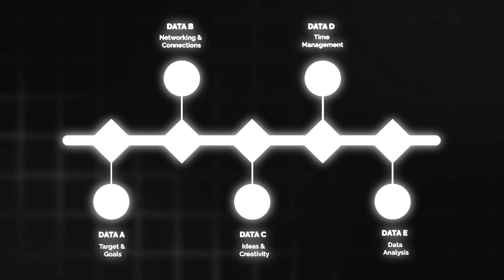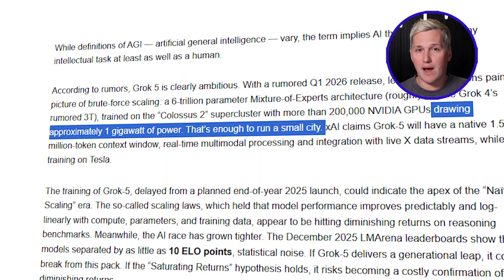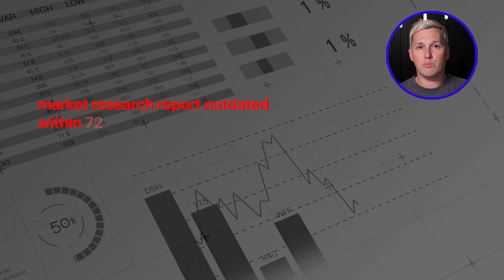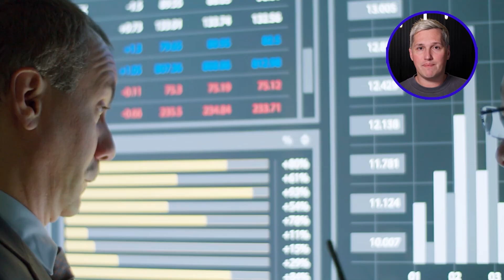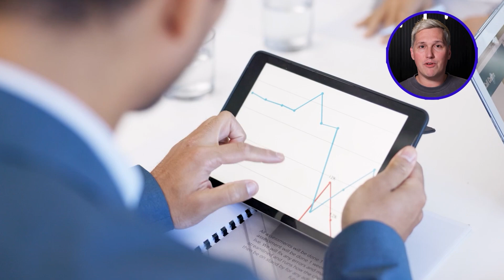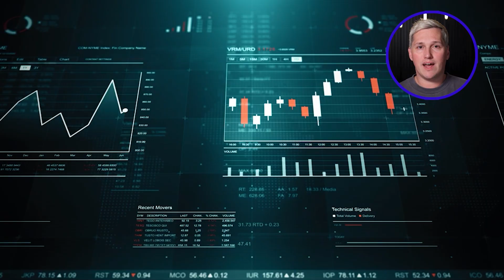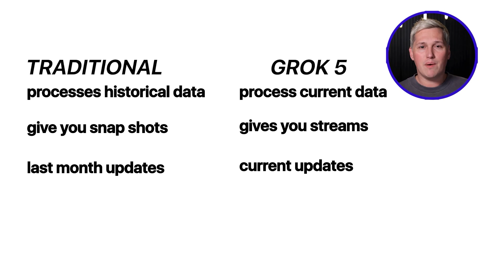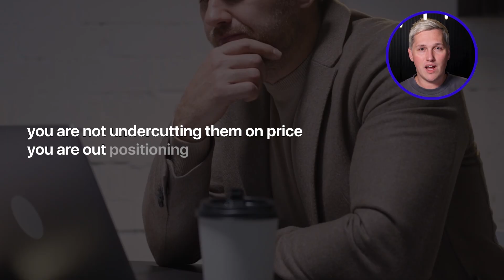Elon’s Grok 5 Just KILLED $500/Hour Research Work 😱 (ChatGPT Can’t Do This)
I put the AI tools I use for helping local businesses in one place

While your competitors deliver research based on 6-month-old data, Grok 5 knows what happened 60 minutes ago. This is the first AI that never stops learning.

Elon Musk's xAI just built Grok 5 with 6 trillion parameters, 200,000 GPUs, and real-time learning from over 100 million posts daily on X. This isn't just another language model getting bigger. This is a fundamental shift in how deliverables work.

In this video, I break down exactly how Grok 5's real-time capabilities let you deliver living intelligence instead of static documents—and why that transforms you from trading time for money to building systems that work while you sleep.

🔥 What You'll Learn:

Why Grok 5's real-time knowledge creates an unfair competitive advantage
The Living Intelligence System that lets you charge subscriptions instead of per-project rates

How to compete with research firms while working as a solo creator
Why dynamic deliverables unlock retention-based pricing
The workflow that separates freelancers who scale from those who stay stuck

📌 TIMESTAMPS:
0:00 - The Real-Time Advantage Nobody's Talking About
0:43 - What Makes Grok 5 Different
1:18 - Inside xAI's Colossus Supercluster
2:35 - Real-Time Learning vs. Static Knowledge
3:47 - Why Traditional Research Dies on Delivery
5:12 - The Living Intelligence System Explained
6:38 - Real-World Applications for Freelancers
8:19 - Competing with Research Firms as One Person
9:32 - How to Build Leverage That Compounds

🚀 Resources Mentioned:

Grok 5 by xAI (Early 2026 release)
Real-time AI integration strategies
Dynamic deliverable frameworks